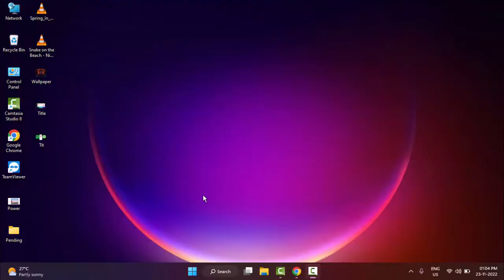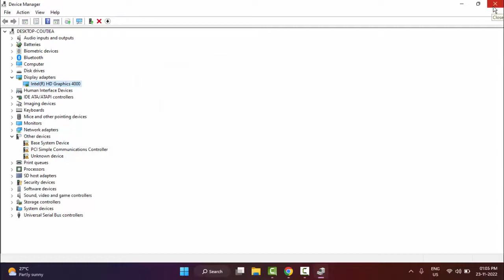How To Fix YouTube Green Screen Problem And Issues On Windows PC/Laptop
In this Tutorial I will show you, How To Fix YouTube Green Screen Problem And Issues On Windows PC Laptop.